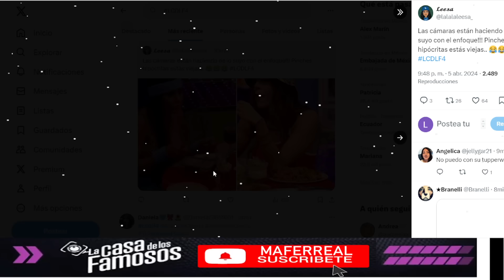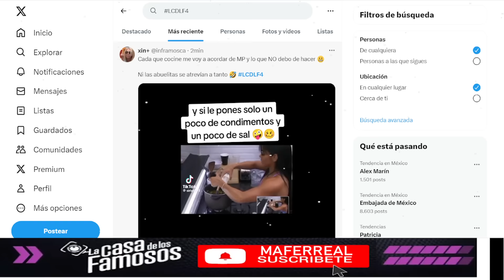MARIPILY COMETE UN MUY GRAVE ERROR EN LA FIESTA! LA CASA DE LOS FAMOSOS 4 EN VIVO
MARIPILY COMETE UN MUY GRAVE ERROR EN LA FIESTA! LA CASA DE LOS FAMOSOS 4 EN VIVO La Casa de los Famosos ¡NUEVA TEMPORADA! | En vivo 24/7 (Streaming 4)